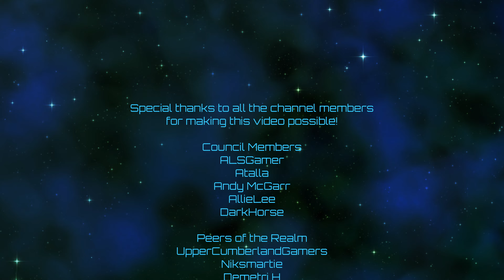Stellaris | Carpetanian Robotics | Episode 71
Idea for this series came from HethrJarrod (DarkHorse) on the Discord.  I forgot to mention it in the video, but thanks!  Time for some real, actual Carpetanians!  They're definitely (still) Carpetainian...